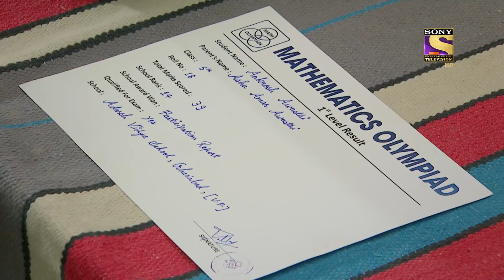Sargam Ki Sadhe Satii | सरगम की साढ़े साती | Ep 12 & Ep 13 | RECAP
About Sargam Ki Sadhe Satii :
Sargam has had a unique connection with Sadhe Satii, since birth. She is married to a house with seven and a half men and deals with their unique personalities and problems, on a daily basis. Watch Sargam Ki Sadhe Satii, Monday to Friday at 8:30 pm, only on SonyLIV.